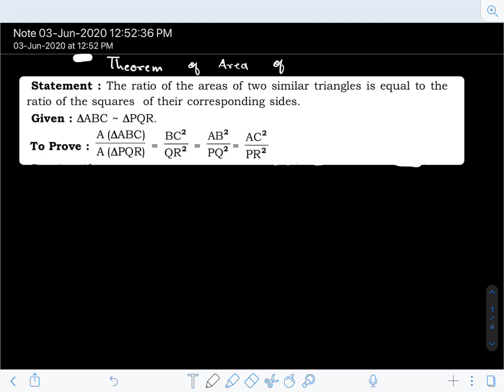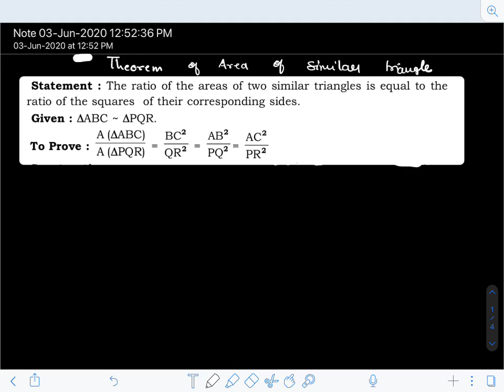10th Maharashtra Board || Geometry - Chapter 1 - Similarity -Theorem of Areas of Similar Triangle